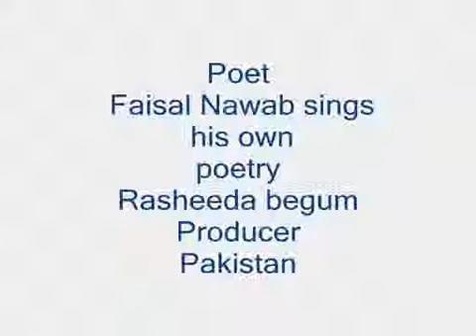song 207 from book rose petals album 21 faisal nawab poetry